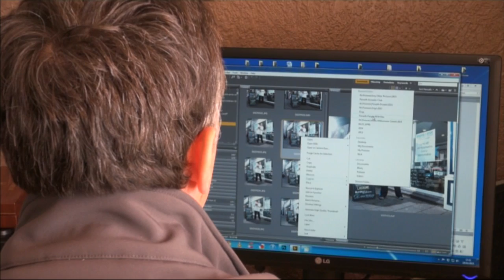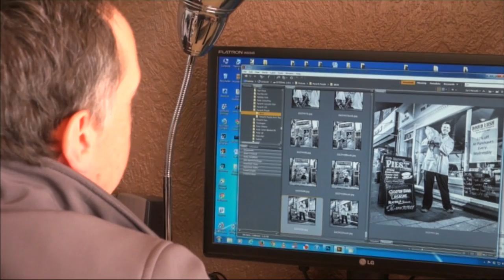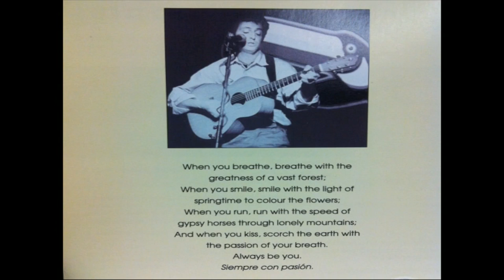Nick Treharne the photographer